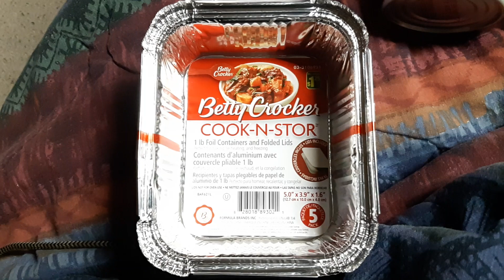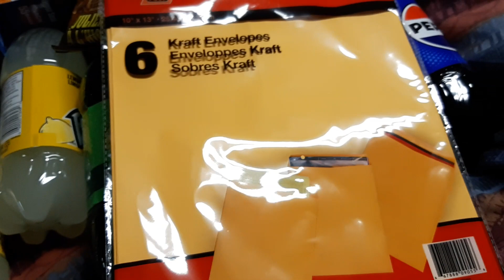Dollarama Haul Feb 2024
Previous Video

Please Help every year to find a cure for ALS, it is a horrible disease I watched my mother-in-law die from. Help heal our
families.

Just having fun uploading videos of family, friends, grocery hauls, taste test and what ever else my brain comes up with.